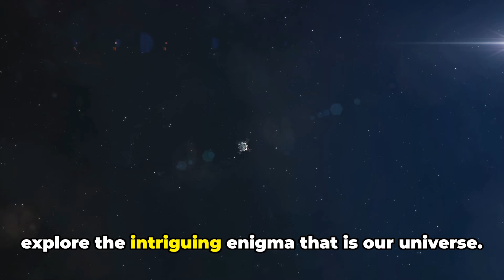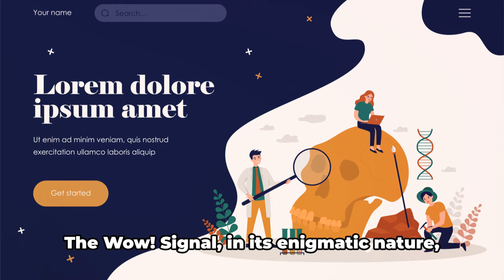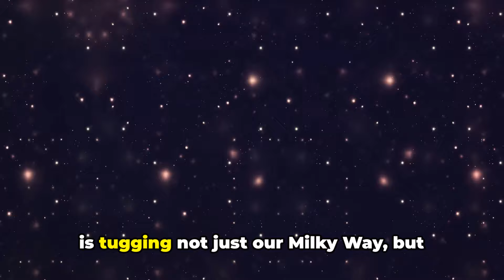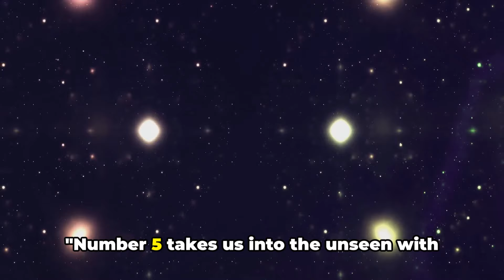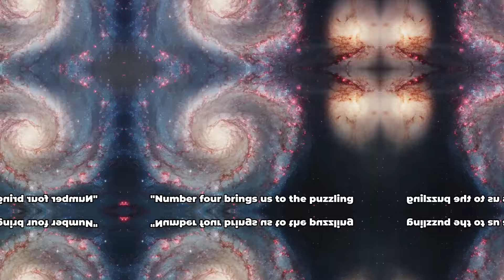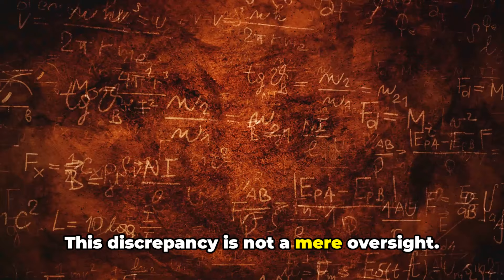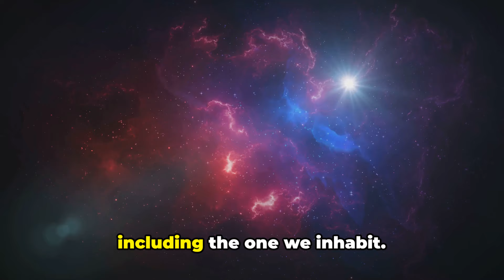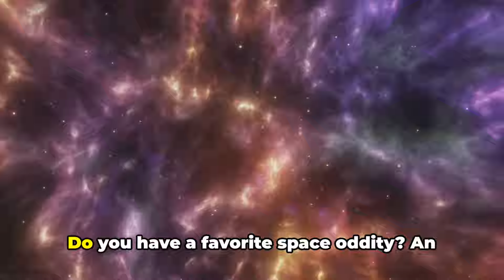Top 10 Space Oddities That Defy Explanation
Explore the cosmos with us as we unveil the Top 10 Unexplained Oddities in Space! From the baffling voids to mysterious signals reaching Earth, this video dives deep into the puzzles that have stumped scientists for decades. Discover what lies beyond the common knowledge of space and perhaps, get a step closer to unraveling the universe's most perplexing secrets. Each oddity is backed by the latest research and expert interviews, ensuring you get both facts and theories.

OUTLINE:

00:00:00 "The Mysteries of the Universe"
00:01:02 The Wow! Signal"
00:02:57 The Pioneer Anomaly"
00:03:54 The Kuiper Cliff"
00:04:43 The Great Attractor"
00:05:38 The Fermi Paradox"
00:07:35 Dark Matter"
00:09:41 The Tully-Fisher Relation"
00:10:40 The Hubble Tension"
00:11:40 The Cosmic Microwave Background"
00:12:44 The Multiverse Theory"
00:13:41 "Recap and Conclusion"
00:14:41 "Your Cosmic Journey Continues"

🚀 Explore the mysteries of the cosmos with our countdown of the Top 10 Space Oddities That Defy Explanation! From baffling phenomena to perplexing discoveries, this video delves into the realm of space where reality meets the unimaginable. Whether you're a space enthusiast, a science buff, or simply curious about the universe's quirks, prepare to be astounded.

Join us as we uncover mind-blowing facts about the cosmos, brought to life through stunning visuals and expert analysis. From inexplicable cosmic events to enigmatic celestial objects, each entry in our list offers a glimpse into the awe-inspiring wonders of outer space.

Discover the secrets behind anomalies that have puzzled scientists and astronomers for decades. From mysterious signals emanating from distant galaxies to unexplained fluctuations in cosmic radiation, these phenomena challenge our understanding of the universe and its vastness.

Through engaging storytelling and in-depth research, we unravel the stories behind each space oddity. Explore the theories and hypotheses proposed by experts, and ponder the implications these mysteries hold for our understanding of physics, astronomy, and the nature of existence itself.

This video isn't just about space—it's about pushing the boundaries of human knowledge and imagination. Delve into the cosmic enigmas that continue to intrigue and inspire generations of explorers and scientists alike.

Perfect for anyone interested in facts, spacefacts, amazingfacts, mindblowingfacts, and NASA, this video promises to be both educational and captivating.

Embrace the unknown, challenge your perceptions, and journey into the depths of the universe where reality defies explanation. Gain a deeper appreciation for the complexities of space exploration and the mysteries that await beyond our world.

Don't miss out on this cosmic adventure! Join us as we uncover the Top 10 Space Oddities That Defy Explanation and embark on a voyage through the wonders of the cosmos. Prepare to be amazed—press play and let your curiosity soar among the stars! 🌌